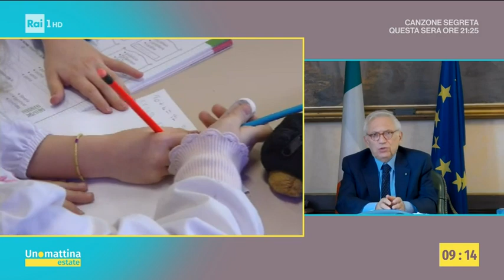Il Ministro dell'istruzione Bianchi a Unomattina - Unomattina estate - 06/08/2021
- Via libera al nuovo decreto del governo, con le misure anti-covid, in vigore dal primo settembre. Novità sulla scuola: certificazione verde obbligatoria per tutto il personale scolastico. Da settembre l'anno ricomincia in presenza. In collegamento il Il Ministro dell'istruzione Patrizio Bianchi.